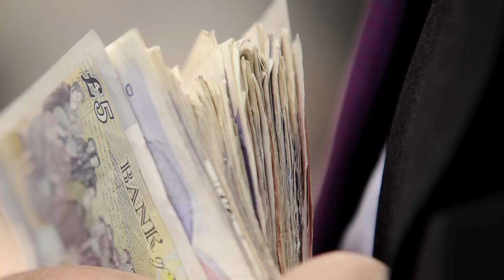Arsenal True Story: Gunner Downs 4 Beers Then Outplays Liverpool!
►Ex-Arsenal midfielder turned talkSPORT presenter Ray Parlour shares this brilliant story how he played for Arsenal after enjoying several pints.